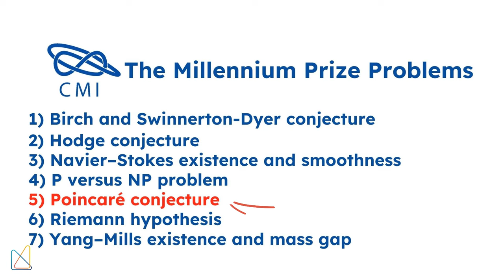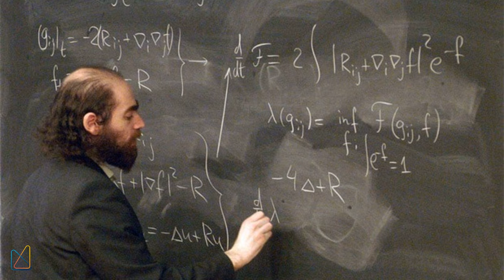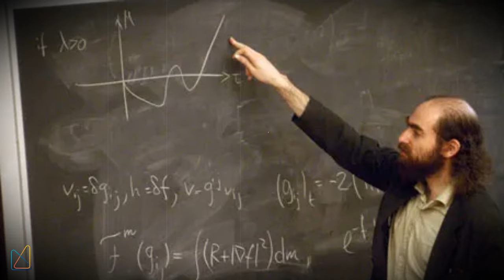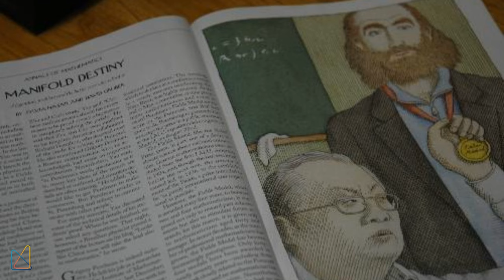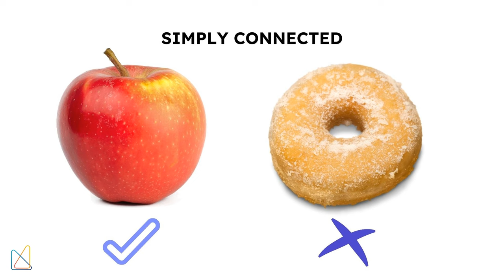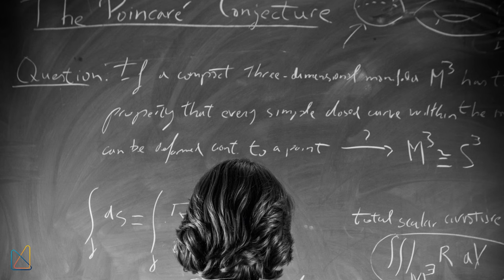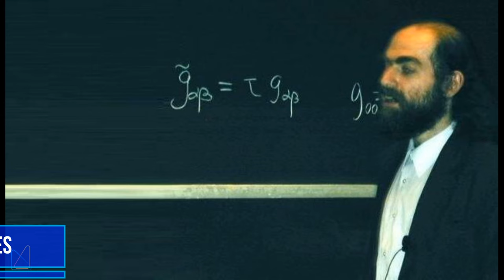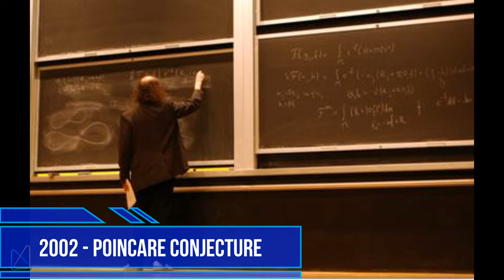The Genius Who Refused a Million Dollars - Grigori Perelman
Explore the enigmatic life of Grigori Perelman, the mathematical genius who changed the world. Known for solving the century-old Poincaré Conjecture, Perelman refused both the $1M Millennium Prize and the prestigious Fields Medal, citing the unethical nature of the mathematical community. Delve into his journey from early brilliance to his groundbreaking proof and subsequent withdrawal from public life. Discover how his contributions continue to shape modern mathematics and why he remains a figure of intrigue and admiration.